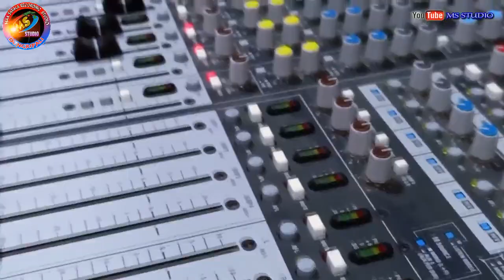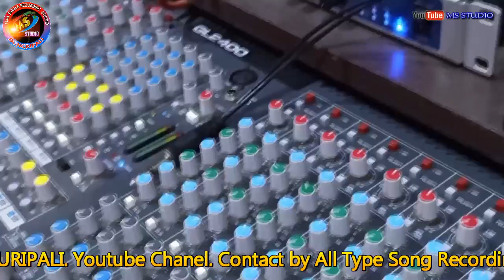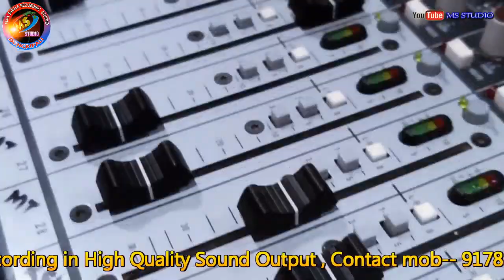Baeshi dhari llSinger-sushantabhoi //hdstudioversion //newsambalpurikrushnabhajan2019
Track -Baeshi dhari
Singer -Sushanta bhoi
Lyric /producer- Muralidhar Sahu